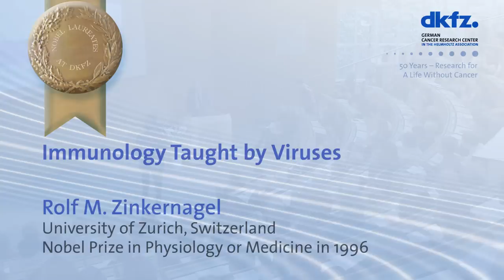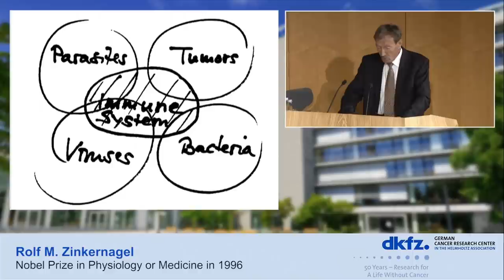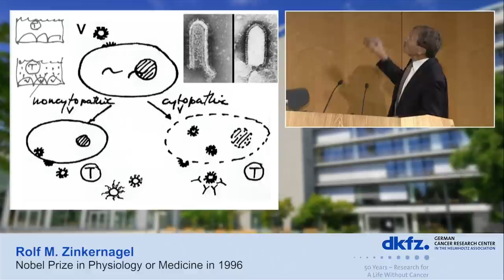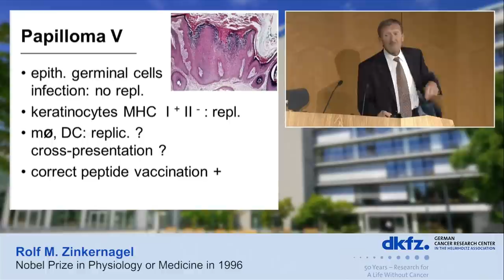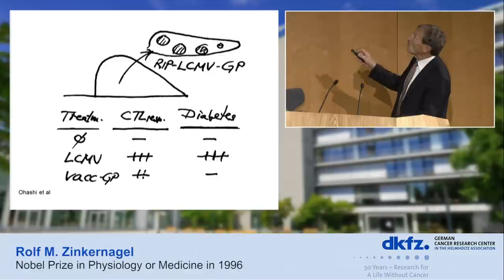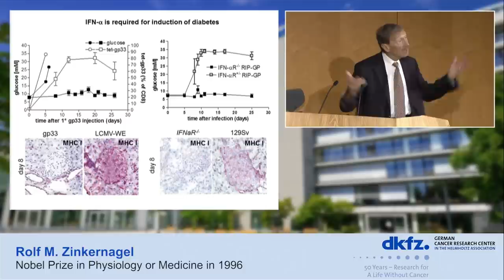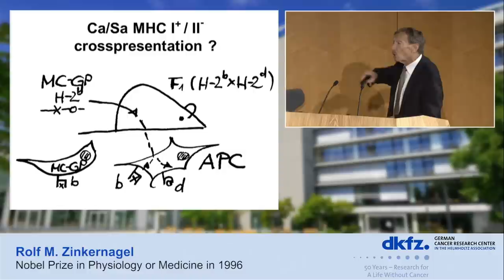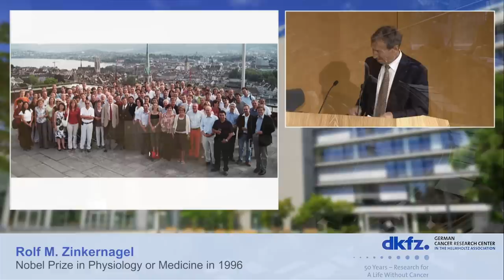Celebrating 50 Years of DKFZ with a Distinguished Faculty of Nobel Laureates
Lecture by Rolf M. Zinkernagel: Immunology Taught by Viruses

Karl Heinrich Bauer Symposium at German Cancer Research Center